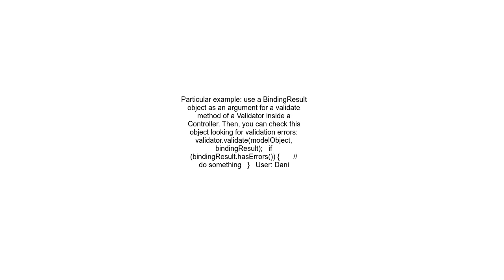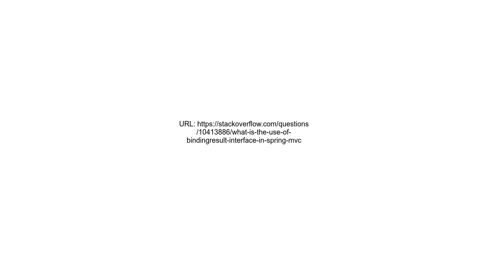What is the use of BindingResult interface in spring MVC